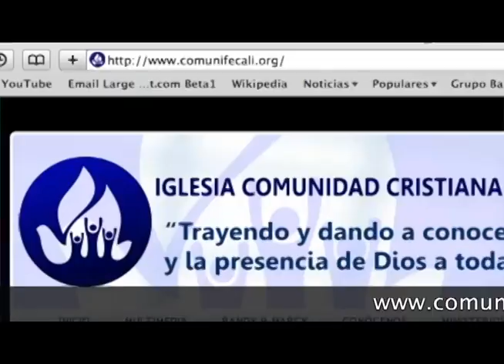Anuncios 30 y 31 de Julio 1